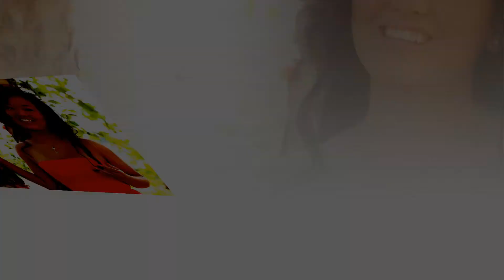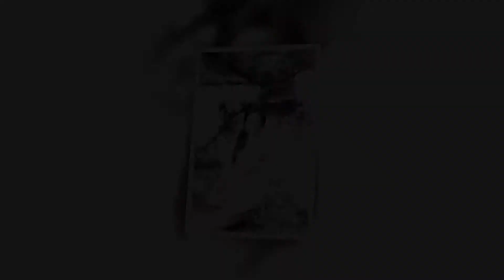6.6.13 Paige Galka Senior Session